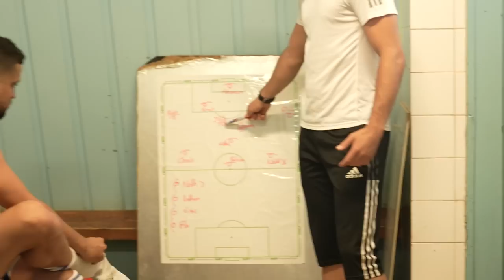ON DOIT GAGNER POUR PRÉPARER LA COUPE DE FRANCE ! (ÉPISODE 4 - SAISON 22/23)